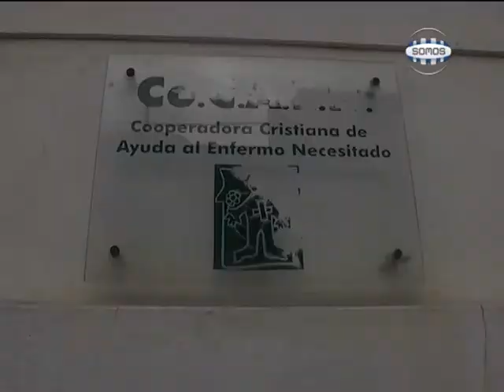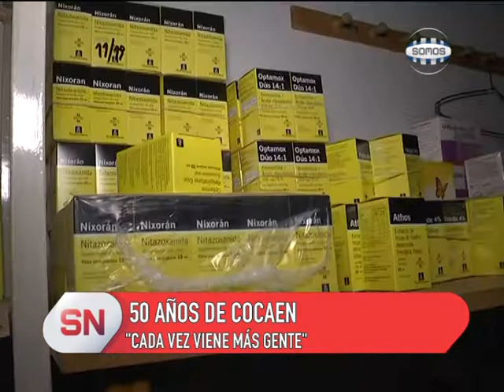50 AÑOS DE COCAEN: "CADA VEZ VIENE MÁS GENTE"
Desde hace muchos años funciona en nuestra ciudad la cooperadora cristiana de ayuda al enfermo necesitado. Aseguran que entregan 3.500 medicamentos por mes y que no sólo se acerca gente sin recursos. Se pueden ayudar con medicamentos y haciéndose socio de la entidad.